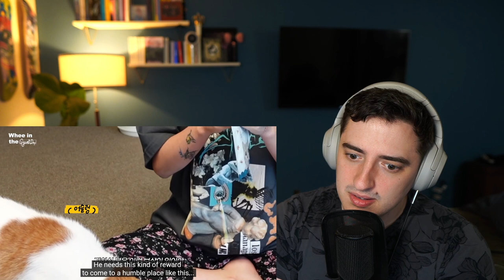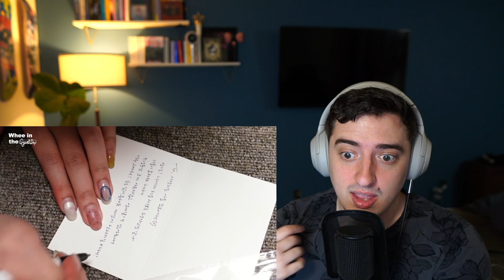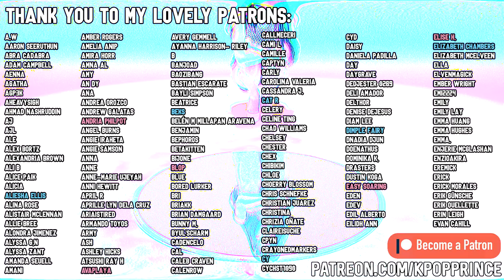MAMAMOO - Wheein Vlogs (Hometown + Ggomo Day) | REACTION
I really enjoy laid back content like this. A little window into Wheein's life, especially her as a cat mom! I can kinda relate...